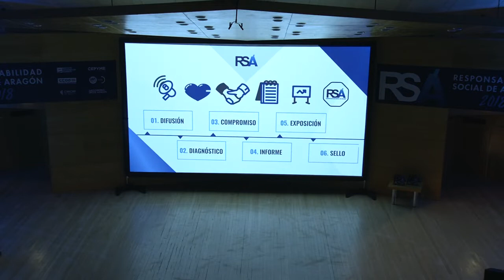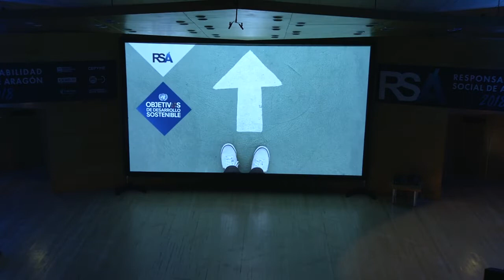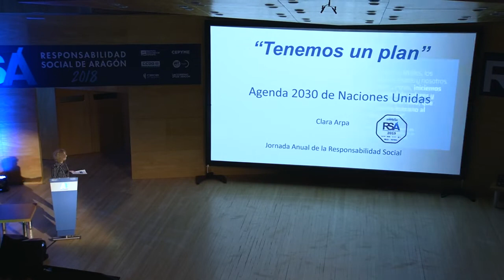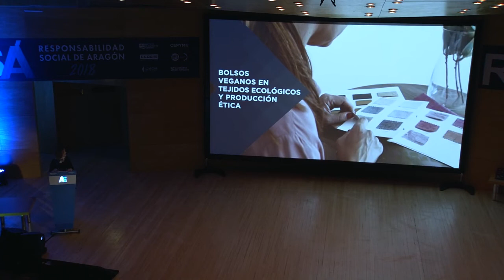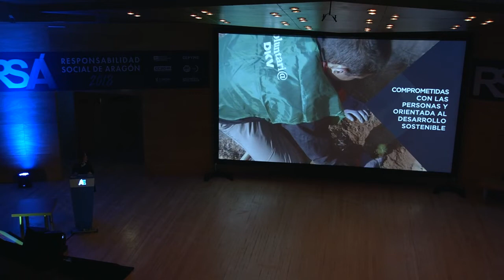Jornada Anual de la RSA 2018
Ceremonia de entrega de los Premios RSA 2018 y Sellos RSA y RSA+
Premios RSA 2018: Cristina Bosque, Grupo DKV, Fundación Rey Ardid y Hotel Balneario de Ariño